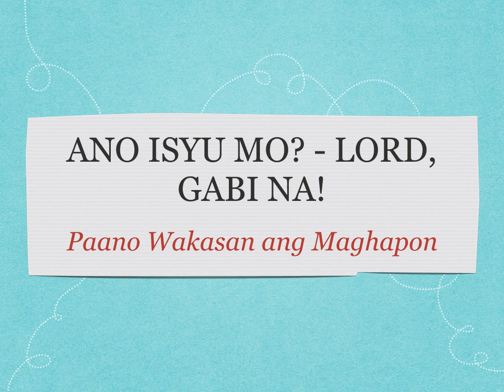ANONG ISYU MO? PART 12: LORD, GABI NA!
PAANO MAGDASAL SA GABI?